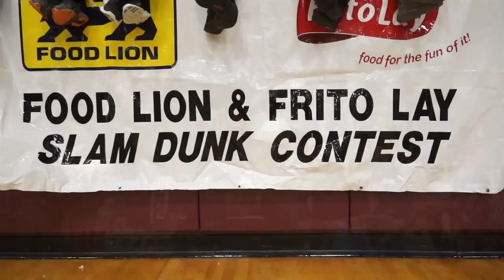2012 Arby's Classic Slam Dunk Contest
Video by Charlie Colombo